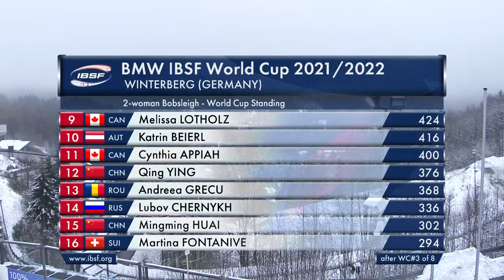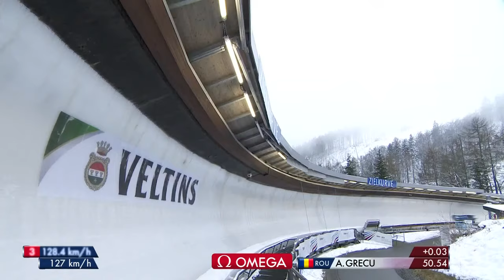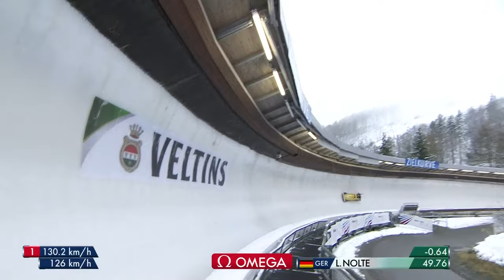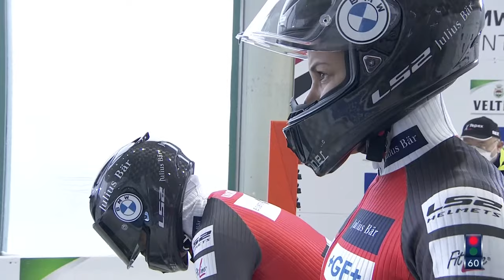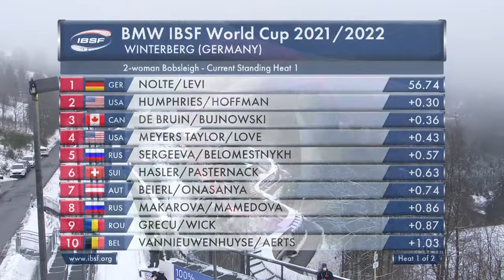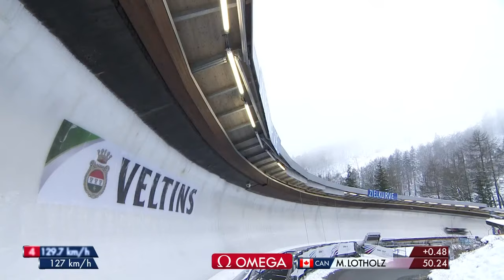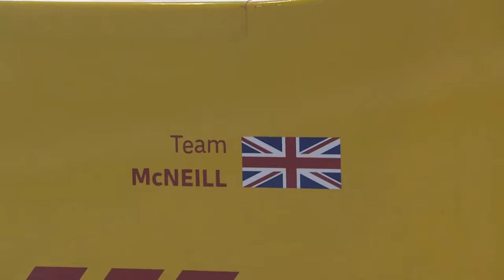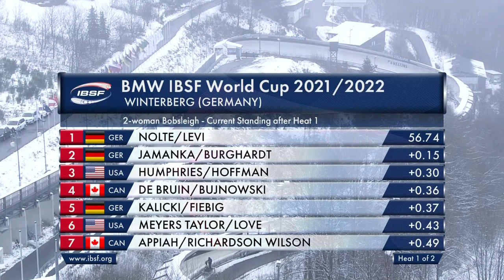Winterberg #1 | BMW IBSF World Cup 2021/2022 - 2-Woman Bobsleigh Heat 1 | IBSF Official